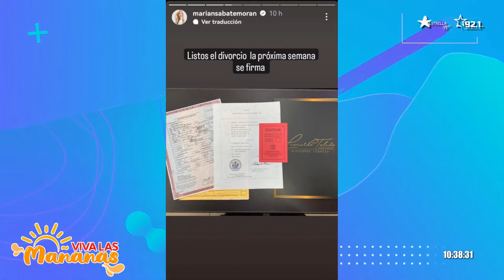Marian Sabaté al fin al fin se divorcia de Kikín